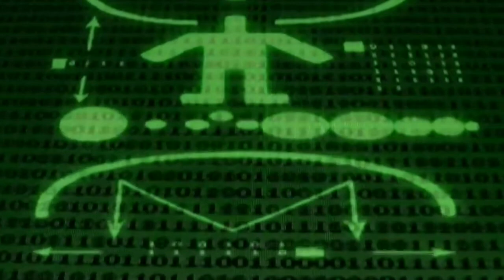Самый большой рисунок кошки | Геоглифы Наска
Недавно на плато Наска в ходе рассмотрения одного из холмов, строители нашли самый большой рисунок кошки.

Он сделан в виде огромной кошки и, как и многие другие изображения, со временем потерял свои очертания. Но теперь рисунок восстановлен и ученым стали известны некоторые подробности.

Если пролететь над Плато Наска на самолете, на поверхности земли можно заметить огромные геометрические фигуры - геоглифы. Они были нарисованы тысячи лет назад представителями культуры Наски, но для чего именно, никому точно неизвестно. Ученым до сих пор не удается найти все существующие рисунки и им даже неизвестно, сколько их всего

RoboTube - Интерестные факты, рейтинги, наука и техника, технологии.